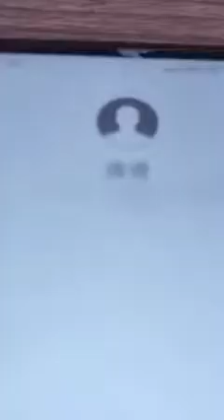Tiktok / DouYin China Best Video. Please like and subscribe!